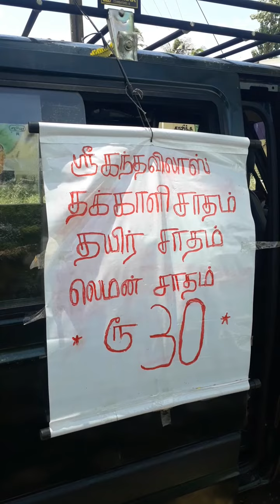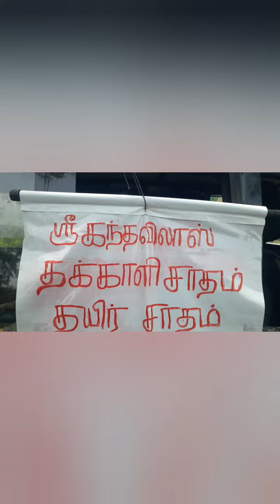Sree Kandha villas roadside shop